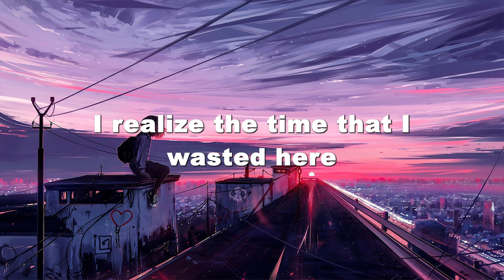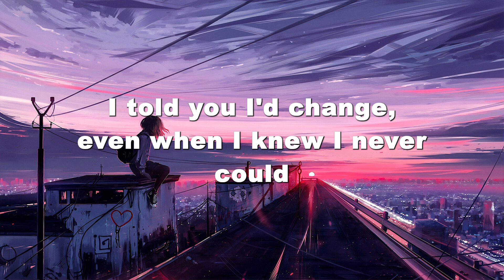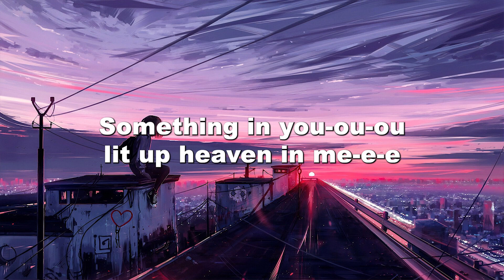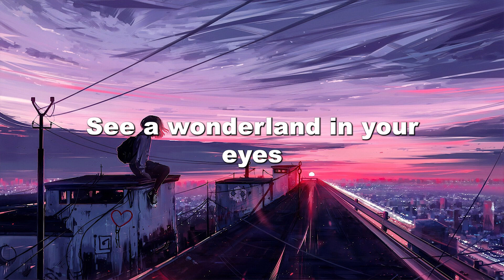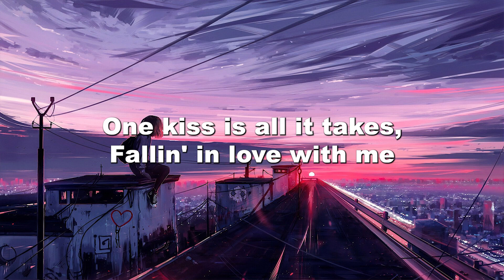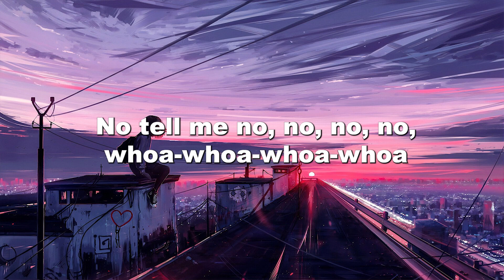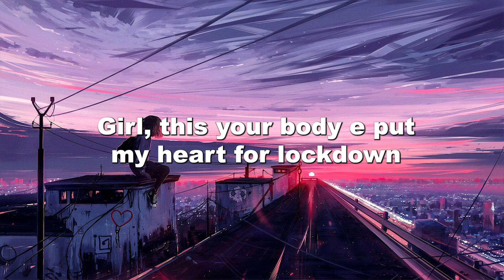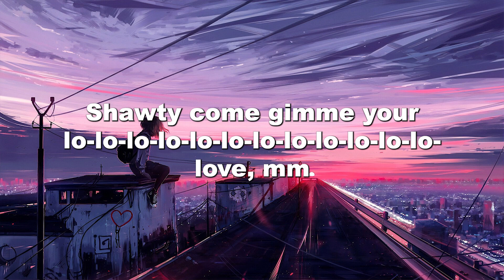Stay - One Kiss ( Lyrics ) | The Kid Laroi, Calvin Harris, Dua Lipa, Rema, ...